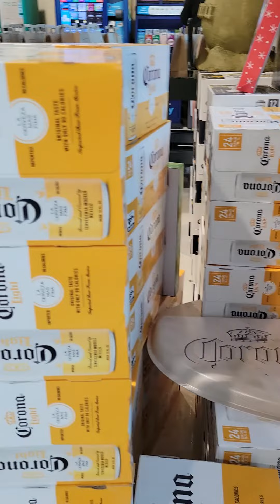POV your with your really young mom that is single and you really want something